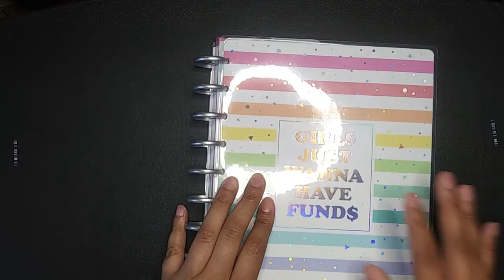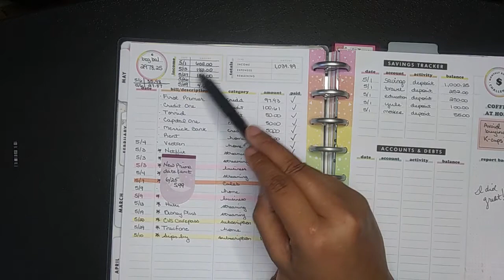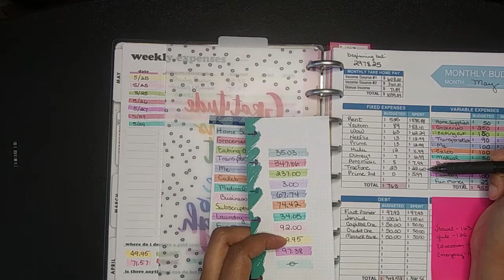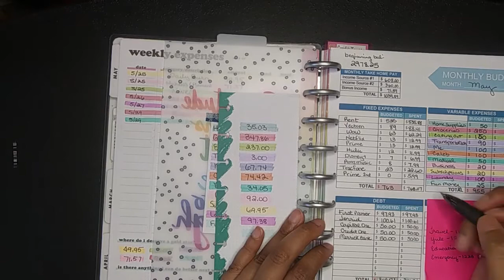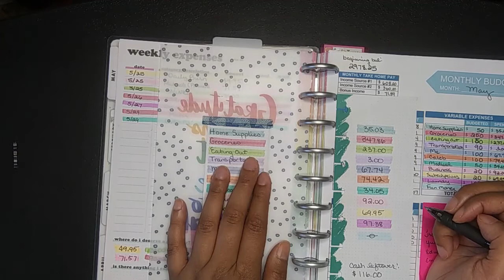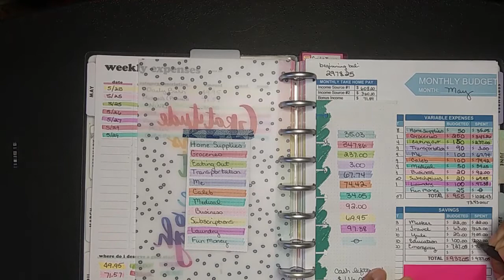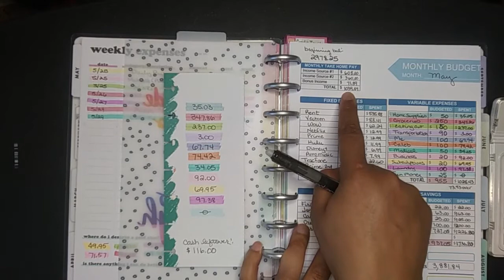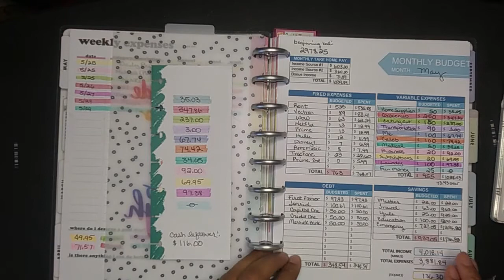Budget With Me | May Recap | Savings | Happy Planner Budget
Watch as I close out the budget for May 2020. Real Numbers. What did I do with my stimulus check?